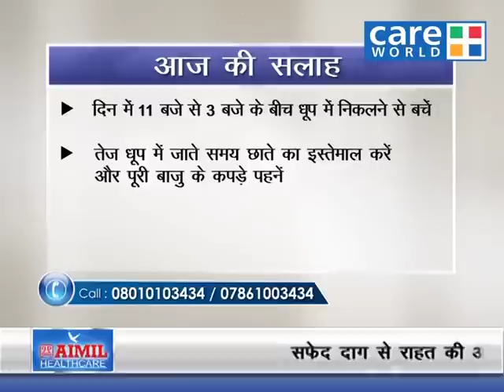Impact of sunlight on White Patches – Dr. Nitika Kohli – AIMIL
White patches - White Spots and Patches on Skin. White patches, also known as vitiligo, are a rare skin disease characterised by white spots and patches. The white patch or spot is called as white patches and when it occurs without any preceding disease it is called vitiligo. The skin is actually sensitive and people often have question if it has any impact when exposed to sunlight. . Expert Dr. NItika Kohli from AIMILHealthcare shares us an insightful information regarding the topic and spreading awareness of its reduction and relief.